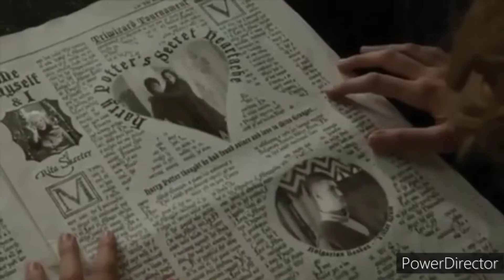Hermione Granger Drivers License